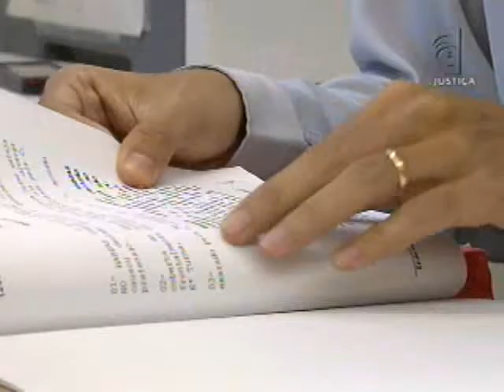Seguro de vida (14/11/12)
Em São Paulo, um rapaz procurou uma seguradora para contratar um seguro de vida. Mas o pedido foi recusado pela empresa. De acordo com o processo, isso ocorreu porque ele declarou que tinha leucemia. O caso foi parar na Justiça.